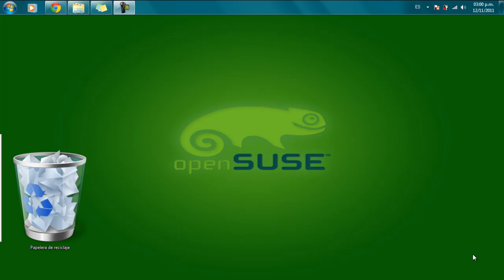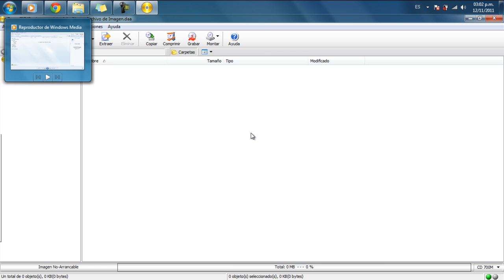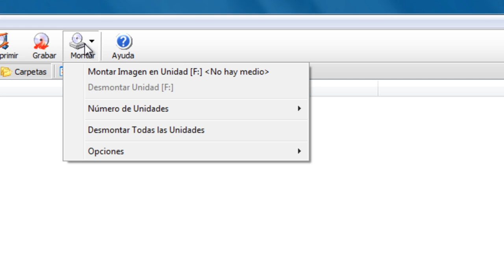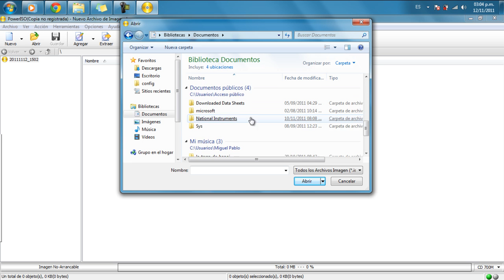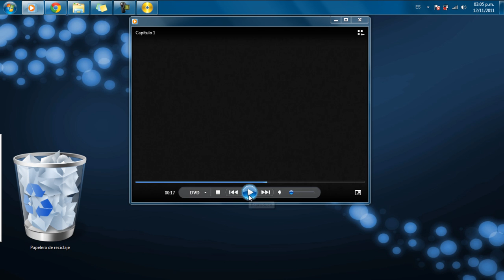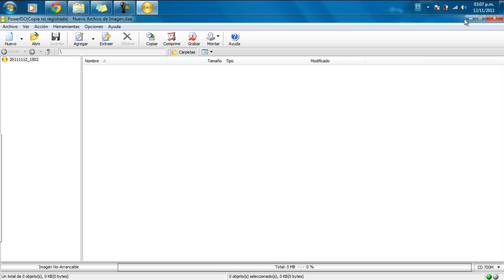Como montar una unidad de disco virtual para reproducir un dvd.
Se muestra como reproducir un archivo dvd con una imagen .ISO en una unidad de disco virtual.